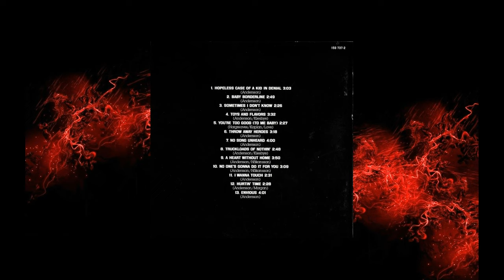The Hellacopters - Toys And Flavors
CD High Visibility (2000) Universal Music.

Nick Royale - Lead and background vocals, guitar, clavinet, percussion.
Robert "Strings" Dahlqvist - Guitar, background vocals.
Kenny Häkansson - Bass
Robert Eriksson - Drums, background vocals.
Bobby Lee Fett - Organ, electric and grand piano.

Chips Kiesbye - Background vocals.
Mattias Bärjed - Guitar.
Fredrik Wennerlund - Percussion.
Biff Malibu - Master of ceremonies.
Karin Thyt and Charlotte Ollward - Background vocals on "You're Too Good".